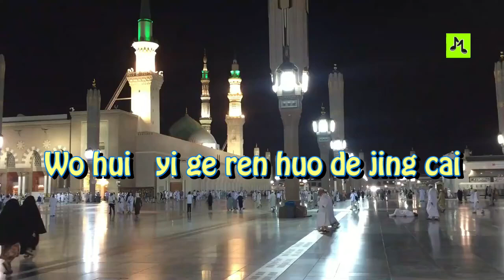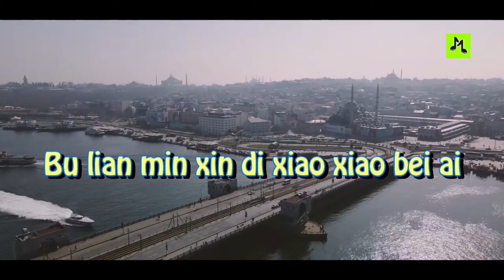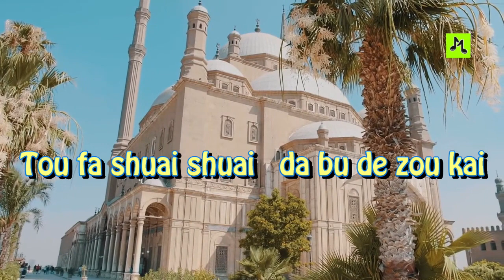Yi Ge Ren De Jing Cai Elva Hsiao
if you have request  comment